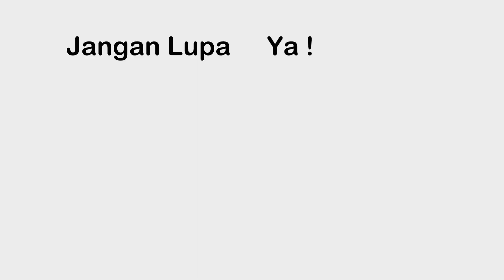Main Kembang Api Menyambut Tahun Baru 2024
Assalamualaikum gaes... Happy New Year 2024... Nah vlog kali ini, yaya, azufi dan keluarga mau menyambut pergantian tahun nih sambil bikin tenda sambil main kembang api nih di depan rumah... Nah mau tau seperti apa keseruannya? yuk tonton videonya sampai selesai...